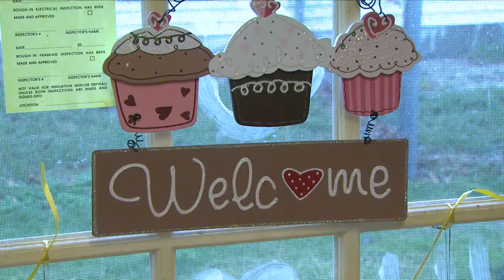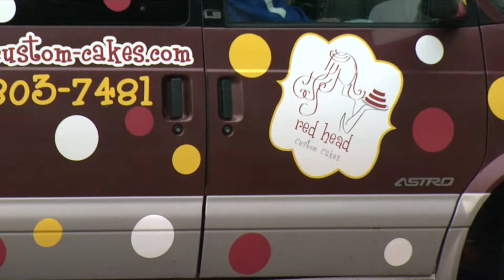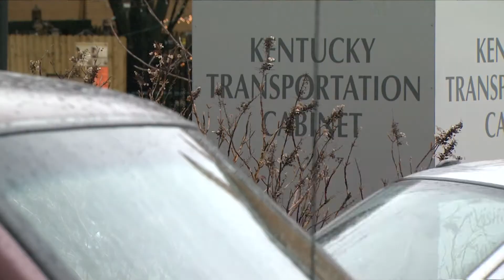Granny's Recipe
Wkyt Feb 2013 Reporter Sean Moody; Photographer John C. Wilson